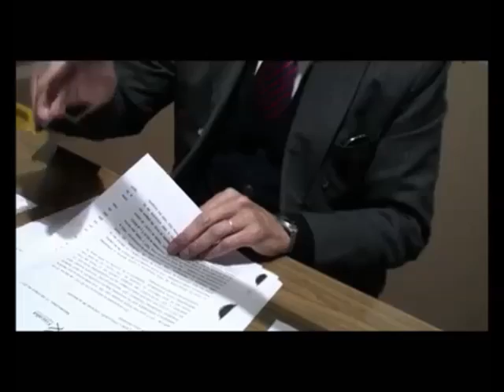Gustavo Salle audición 19 de Junio de 2017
En un nuevo aniversario del nacimiento de José Artigas, Gustavo Salle hablando con libertad, de todos los temas prohibidos. El Uruguay real.